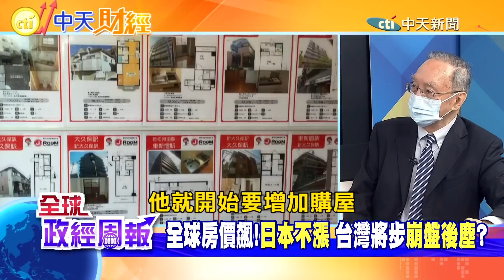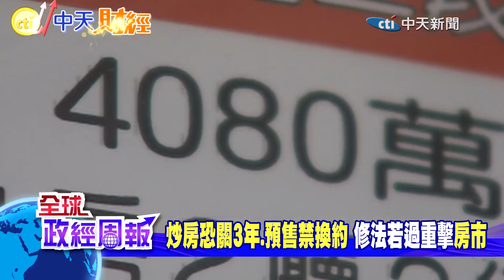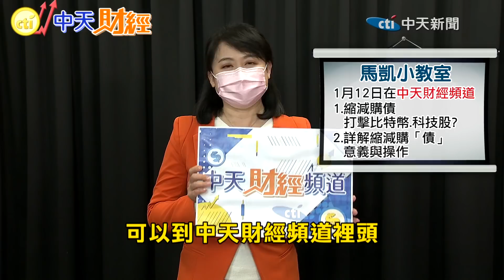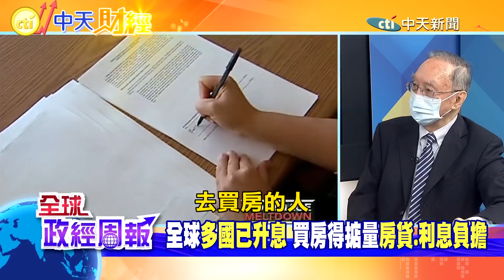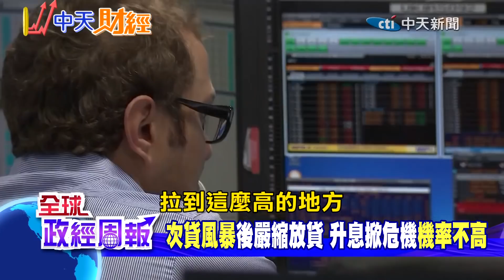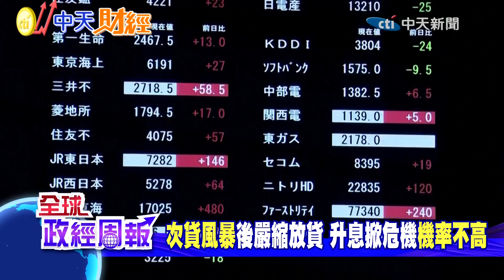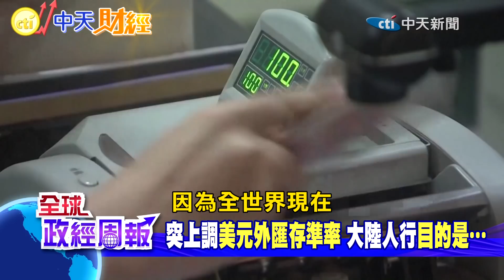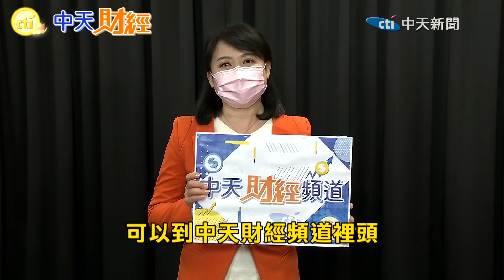【全球政經周報】聯準會轉鷹「升息隨後縮表」!連央行都示警"這群人"危險 全球房價狂飆唯獨日本不漲!解析"3原因"台灣將步後塵？ @中天財經頻道CtiFinance 20220109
***1月12日(三)又有新上架的【馬凱小教室#3】囉!!只在「中天財經頻道」***
〈本集重點〉
全球房價飆!唯獨日本不漲 台灣將步崩盤後塵?

中日韓接軌RCEP生效 恐衝擊台灣經濟成長

炒房恐關3年.預售禁換約 修法若過重擊房市

路透：全球房價漲勢不會停 示警房貸者危機是...

2022升息恐不僅3次 緊盯1.2.3月通膨數據

驚慌通膨失控 英國.紐西蘭.新加坡.南韓升息

英國開歐洲升息第1槍 抑制通膨但下場恐怕...

突上調美元外匯存準率 大陸人行目的是…